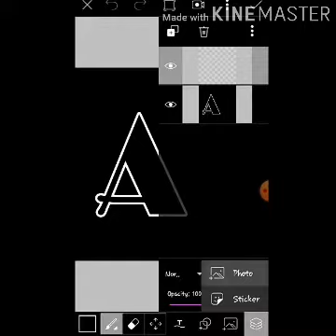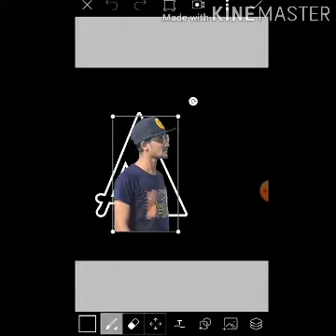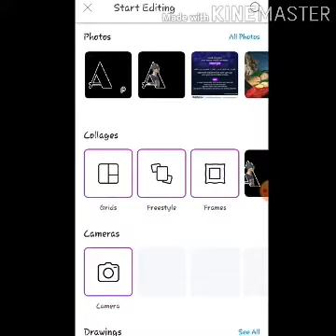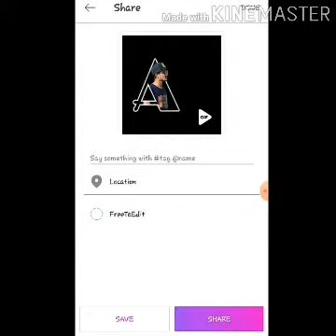How to make Latter A Portrait - picsart photo editing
"আসসালামু আলাইকুম" বন্দুরা সবাইকে আমার নতুন ইউটিউব চেনেল এ স্বাগতম। আমার ফেইসবুক পেইজ

how to#make latter portrait#latter design#picsart editing#Editing Tech Area